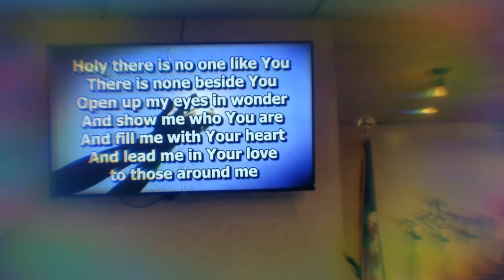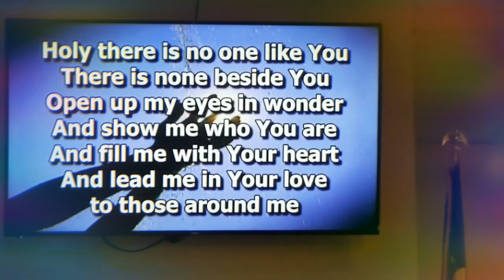Build my life - New Creation Ministry 3/10/19